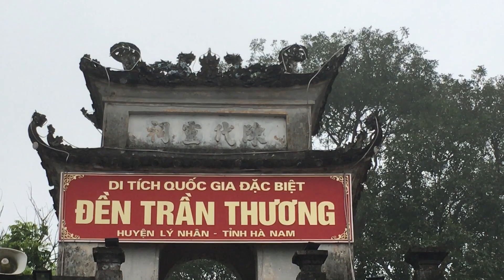Bét thăm Đền Trần Thương - Hà Nam 23.2.2019.3